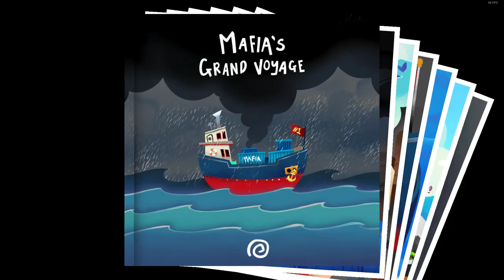A Hat in Time 02 Kap 1 Act 4,6,7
Weiter geht es mit der kleinen Hutliebhaberin